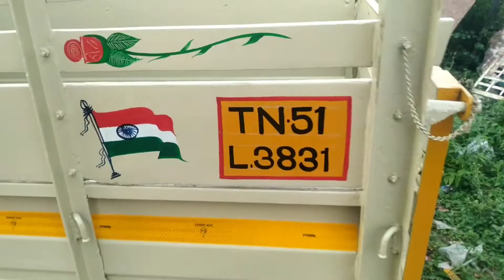Tata Ace HT 2011 Modal vehicle For Sales vehicle for sales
SIR PLEASE CALL ME OFFICE TIME
10.00 AM TO 5.00 PM

(SUNDAY LEAVE )

10.00 AM TO 5.00 PM

1.AUTOMOBILE WORLD

CREDIT:
Source: Wikipedia